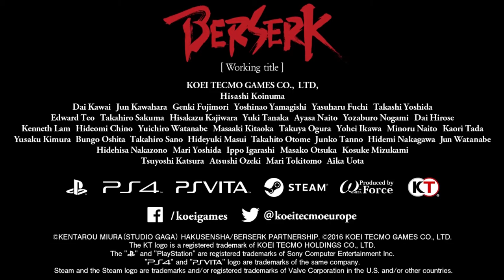IS "BERSERK" WARRIORS THE KOEI TECMO WESTERN IP COLLAB?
Koei Tecmo has unveiled "Berserk" Musou in the making. But what happened to that "top secret" Western IP?